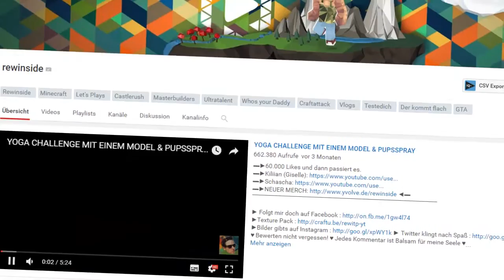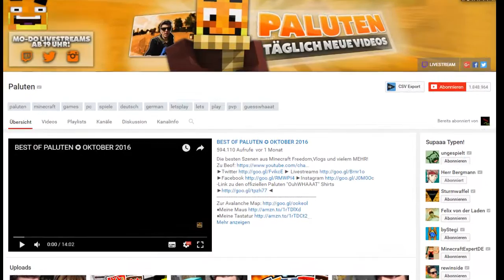DIE TOP 5 BESTEN/GRÖßTEN MINECRAFT YOUTUBER!!! 😜😃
In diesem Top 5 Video zeige ich euch die fünf größten Minecraft PvP Youtuber. Von GommeHD über Paluten, Rewi und GLP bist zu Gronkh.

Lustige Minecraft Comedy Videos mit Freunden. Von coolen Challenges über extreme PvP Ausraster bis zu Minecraft online Minigames ist hier alles über das klötzchen Spiel vorhanden.
Rewi, Paluten, Unge und Gronkh gehören zu meinen Vorbildern.

► TS 3 Server IP:
eu56.ts3.cloud

► Mein Server:
minehost105.host-unlimited.de:28760